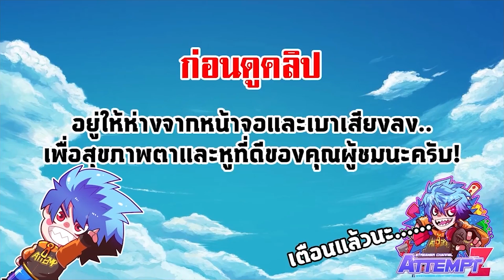พระเจ้าตกเหว! | สี่ป่วนอ่อนย้วย EP.1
ลงคลิปทุกวันเวลา 16.30 น.
ไลฟ์สดทุกวัน! Facebook